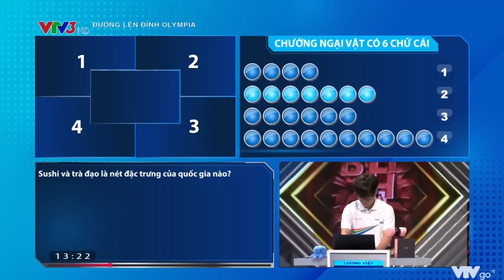ĐÃ BẢO LỊCH SỬ LÀ SỞ TRƯỜNG RỒI MÀ! | ĐƯỜNG LÊN ĐỈNH OLYMPIA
"Chắc mặt tui giống đùa?" - Minh Châu said.
Chương trình Đường lên đỉnh Olympia được phát sóng lúc 13h00, Chủ nhật hàng tuần trên VTV3 và ứng dụng VTVGo. Mời quý vị cùng đón xem!
Xem thêm các chương trình đặc sắc của VTV3 tại:
Fanpage: